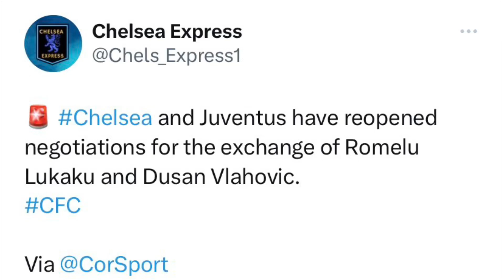Express!✅Chelsea FC Romelu Lukaku SWAP DEAL to COMPLETE SIGNING!💙Dusan Vlahovic Chelsea TRANSFER!🤩